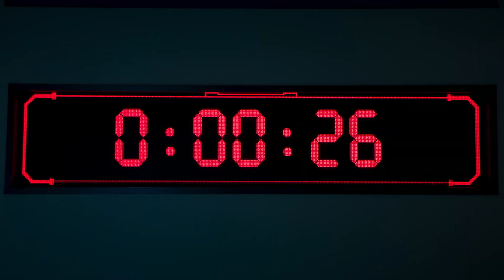Badacze tajemnic (Sezon 1) | Zwiastun po polsku | Netflix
Szóstka zaprzyjaźnionych „badaczy tajemnic” kreatywnymi i niestandardowymi sposobami analizuje bardzo dziwne sprawy, których nie potrafi wyjaśnić nauka.

W tym improwizowanym programie szóstka agentów — Lee Yong-jin, John Park, Lee Eun-ji, Lee Hye-ri, Kim Do-hoon i Karina usiłuje rozwiązać zagadki, które wymykają się naukowym wyjaśnieniom.

Badacze tajemnic
Zwiastun po polsku (Sezon 1)
Netflix

Premiera na Netflixie w 18 czerwca 2024

Programy typu reality, Przygodowe, Tajemnicze, Programy rozrywkowe, Po koreańsku, Seriale sensacyjne, Reality TV, Seriale przygodowe, Trzymający w napięciu, Wyścig z czasem, Police, Detektywistyczna
Lee Yong-jin, John Park, Lee Eun-ji, Lee Hye-ri, Kim Do-hoon, Jeong Jong-yeon